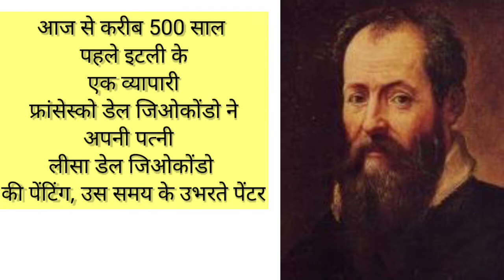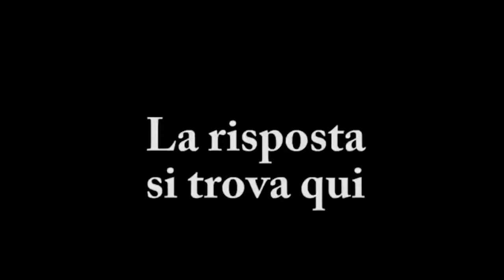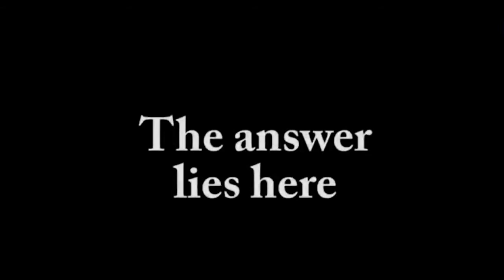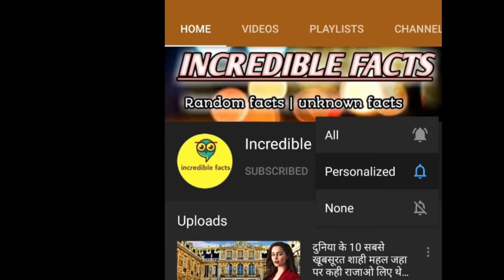मोनालिसा पेंटिंग की पूरी कहानी । Most valuable painting in the world | the secrets of monalisa pain.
Welcome to incredible facts

Hello friends
Ajj ke iss video main ap logo ko

MY GEARS :-

My mobile :-

My mic:-

My deo:-

My perfume:-

My face wash:-

My hair wax:-

See you in the next enigmatic and scientific video
Full of knowledge

Bye
Bye
Take care